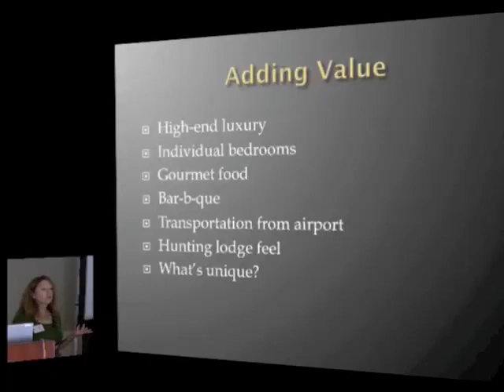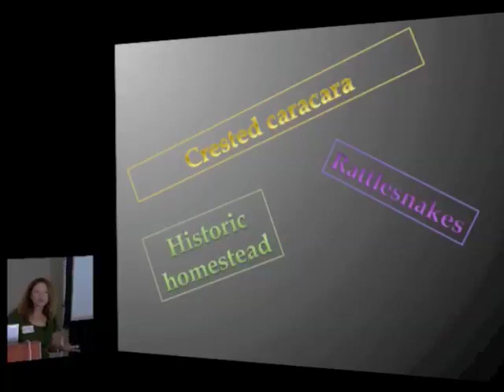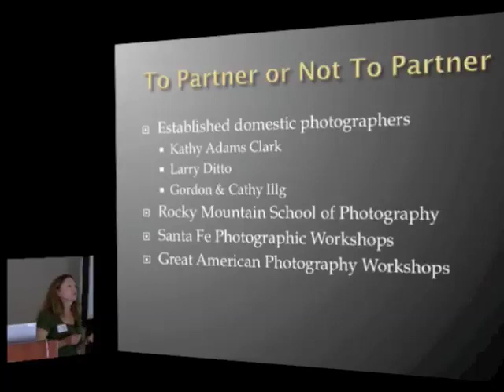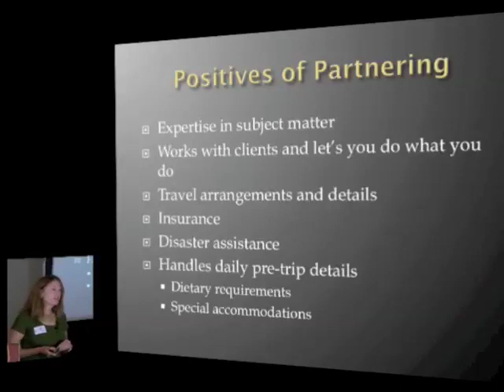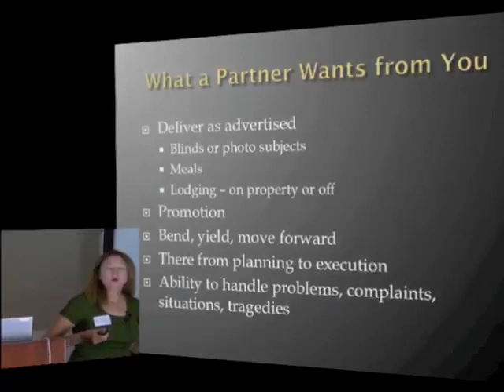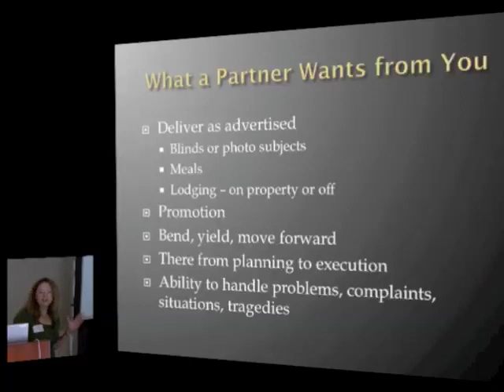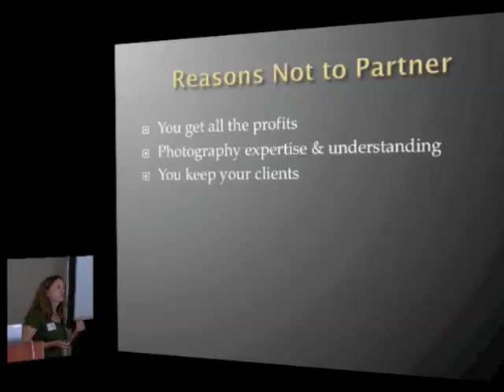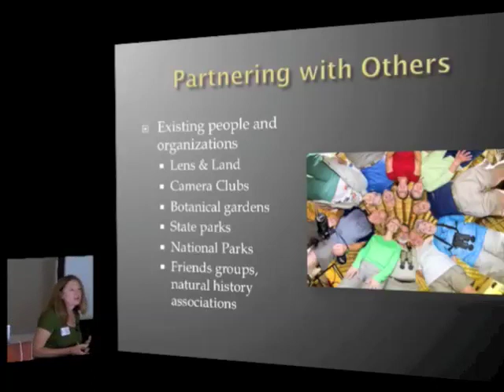Kathy Adams Clark P3 of 5.mov